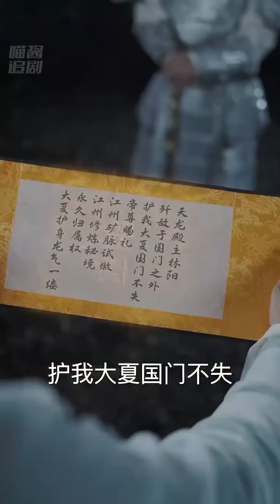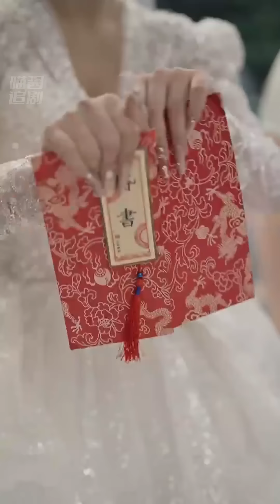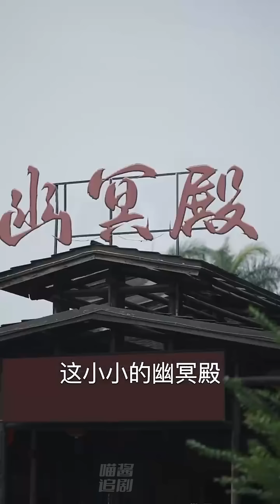小夥征戰多年，默默扶持女友，再回來時竟要嫁給別人？！ 萬法歸一，恢復身份，打臉拜金女！Chinesedrama